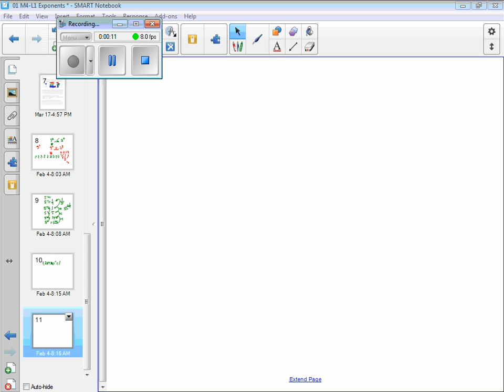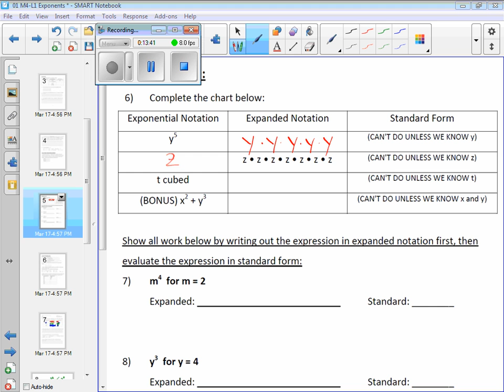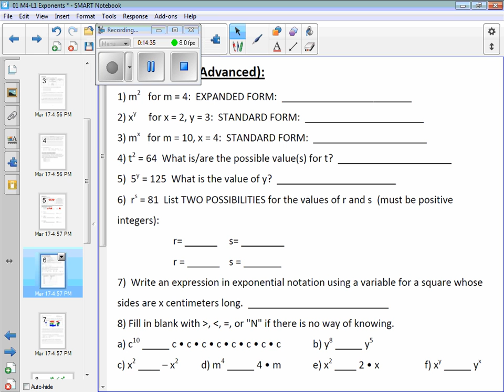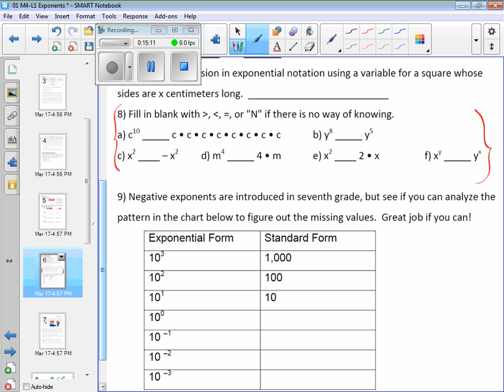01 M4 L1 Exponents